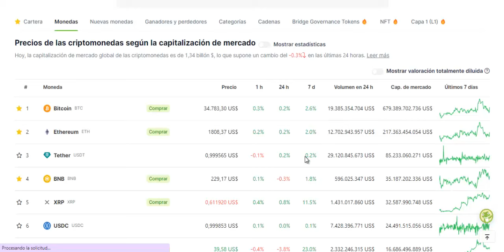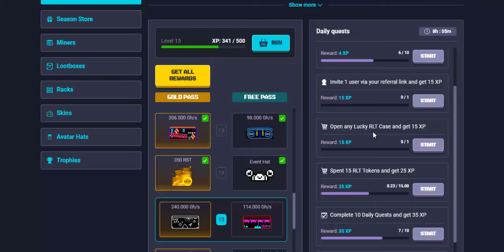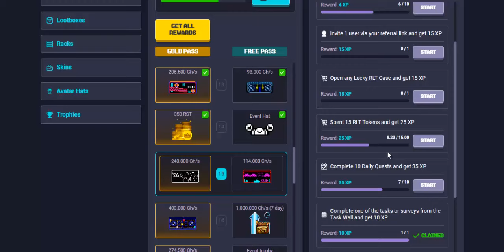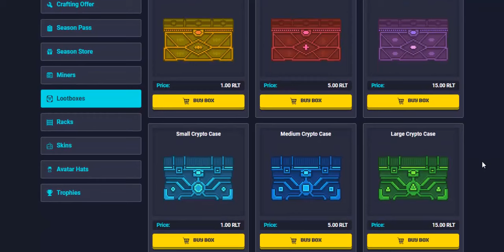💰RollerCoin🕹 Nuevas Cajas y MiniEvento Que Estrategia Voy Hacer en el THE CAKE IS A LIE🎮 🤑🚀